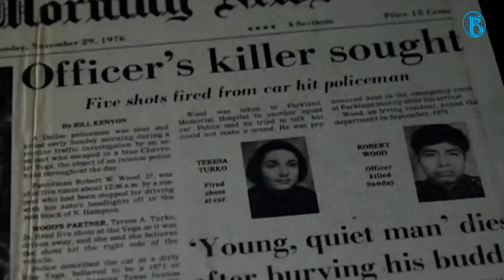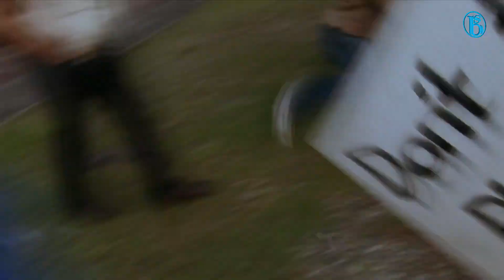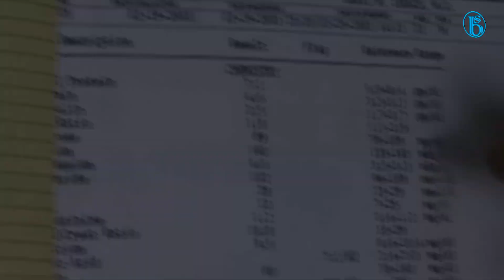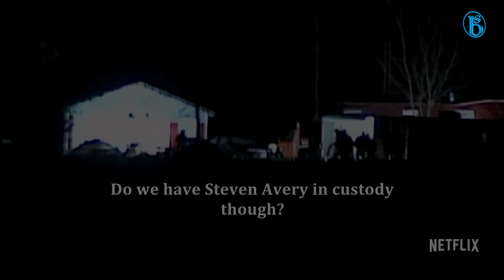Gerçeklere Etki Eden 10 Belgesel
Kaliteli bir çok belgesel, konusunun önemi olmaksızın bir tartışmanın fitilini ateşleyebiliyor, ya da bir sohbetin başlangıcı olan konu olabiliyor. Ancak, kısa bir süre sonra, güzel bir belgesel olarak zihinlerde kalır ya da unutulur. Bazı belgeseller ise yarattığı etkiyle kitlesel bir harekete dönüşebilir, gerçekler, olayların gidişatı, dava süreci, siyasi konumu gibi durumlara etki edebilir.

1. Titicut Follies (1967)
1967 yılında çekilen, ve Doğrudan Sinema örneği olan bu belgesel, Bridgewater Eyalet Hapishanesinde akli Dengesi yerinde olmayan Suçlular Bölümü mahkumlarının hayatından bir kesiti sunuyor.

2. Siyah Balık (2013)
Seaworld park tarafından sergilenen, ve üç kişinin ölümüne neden olan, orca olarak bilinen Tilikum isimli katil balina hakkındaki belgeselde, esir balinaların antrenörlere yaptıkları saldırıların görüntülerinin yanı sıra, tanıklarla röportajlar yer alıyor. Siyah balık bir çok alanda, ve farklı kesimlerde etkisini gösterdi.

3. İnce Mavi çizgi (1988)
Yönetmen Errol morris'in,  doktor ölüm olarak bilinen psikiyatrist James Grigson hakkında çekmeyi planladığı belgesel, Teksas'ta bir polisin öldürülmesi davasında mahkum olan dale adams'ın masumiyetini ispatlamaya dönüştü.

4. Koy (2009)
Louie Psihoyos'un yönettiği, Japonya'daki yunus avı uygulamalarını analiz eden ve sorgulayan belgesel, 2010 yılında En İyi Belgesel Film dalında Oscar ödülüne layık görüldü. Film, kitle yunus ölümlerini durdurmak, Japon balıkçılık uygulamalarını değiştirmek ve halkı yunustan gelen cıva zehirlenmesinin riskleri, artan tehlikeleri hakkında bilgilendirmek ve eğitmek için harekete geçme çağrısıdır.

5. Görünmez Savaş (2012)
Amerikan ordusunda yaşanan cinsel taciz, tecavüz olaylarının örtbas edilmesine karşı açılan soruşturmaları konu alan görünmez savaş, Ordunun birçok kolundan eski asker ve gazilerle yapılan röportajlar şeklinde ilerliyor.
Irak ve Afganistan'daki bir kadın askerin, düşman tarafından öldürülmesine kıyasla, bir asker tarafından tecavüze uğraması daha olasıdır tanıtımıyla yola çıkan belgesel, savunma bakanlığını bu tür suçların soruşturulma biçimini değiştirmeye itti. Yeni yasaların yolunu açtı, politikacılar daha radikal değişiklikler önerdi. Pentagon tecavüz iddialarıyla ilgili 2 yeni program başlattı.

6. Şişir Beni (2004)
Spurlock, fast food'un insanlar üzerindeki etkisini görebilmek için, günde 3 öğün olmak üzere sadece hamburger ile beslenmeye başlar. Yiyebileceği ve içebileceği şeyler sadece McDonald's menüsündekilerle sınırlıdır. 1 ay boyunca bu diyeti uygulayan Spurlock, kısa zamanda fiziksel ve psikolojik olarak etkilenmeye başlar. Daha ikinci haftada tüm sağlığı bozulan Spurlock, doktorların tabiriyle ölüm tehlikesiyle karşı karşıya kalır.
Belgesel, Amerikan beslenme kültürüne, şişmanlığın kaynağına ve yaşam tarzlarına cesur bir bakış sergiliyor.

7. Benim Cici Silahım  (2002)
Michael Moore’un, 1999'da gerçekleşen Columbine lisesi katliamı dahil olmak üzere, silahlı şiddet eylemlerinin nedenlerini araştırdığı, Amerikada şiddetin doğasını incelediği belgeselde, bireysel silahlanmayı da eleştiriyor. Katliamın gerçekleştiği arka plan ve çevre ile ilgili konularda kamuoyunun görüş ve varsayımlarına odaklanıyor. tüm zamanların en iyi belgesellerinden biri kabul edilen benim cici silahım Oscar dahil olmak üzere onlarca ödül aldı.

8. Kayıp Cennet Üçlemesi (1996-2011)
Arkansas'ta vahşice öldürülen 3 çocuğun katillerinin bulunamaması, ve toplumun tepkisi sonucu polis, metal dinleyen, faklı giyinen 3 kişiyi tutuklar. Satanist oldukları ve cinayetleri Şeytani bir ritüelin bir parçası olarak işledikleri öne sürüldü. West Memphis Üçlüsü olarak bilinen Dava, müebbet ve ölüm cezalarıyla sonuçlanır.  Adalet sistemini sert bir şekilde ele alan film, gerçek mahkeme salonunu izleyiciye sunuyor.

9. Gimme Shelter

10. Bir Katil Yaratmak (2015–)
Son olarak Netflix belgeseli katil yaratmak, tecavüz suçundan yargılanan ve 18 yıllık hapis cezasının ardından suçsuzluğu anlaşılan Steven  Avery'nin hikayesine odaklanıyor. Özgürlüğün ardından Tazminat davasına hazırlanan Avery, yeğeni ile beraber cinayet işlemekle suçlanırlar. Mahkum olan avery dosyasındaki tutarsızlıklar, yeğeninin maruz bırakıldığı baskıcı ve manipülatif sorgulanma biçimi gibi dava ve sorgulama görüntüleriyle sunulan belgesel, ropörtajlarla destekleniyor.